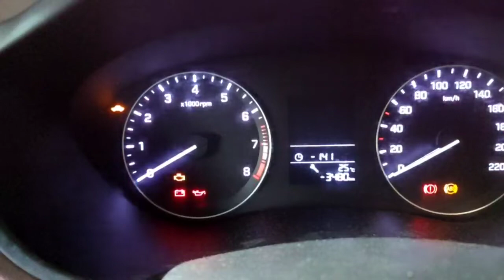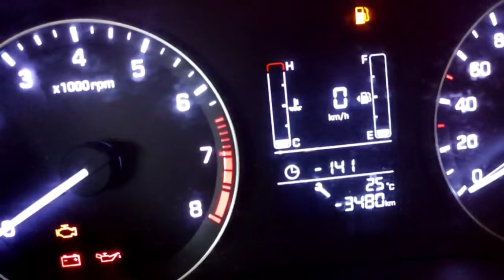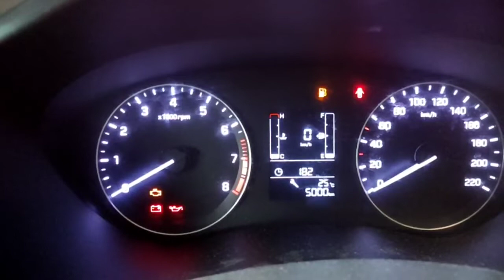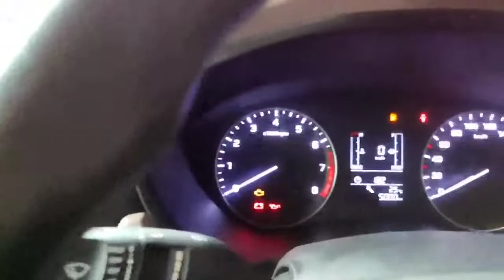Hyundai i20 Service Interval Light Reset // malayalam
QUERY SOLVED
1 hyundai i20 service light reset
2 how to reset service spaner light on hyundai i20
3 hyundai service light reset manual
4 hyundai i20 petrol service light reset
5 how to hyundai i20 petrol service light reset
6 elite i20 cluster meter light
7 i20 service light reset kese karein
8 hyundai i20 active service reset without scanner

EQUIPMENT USED
camera: Mi 10i